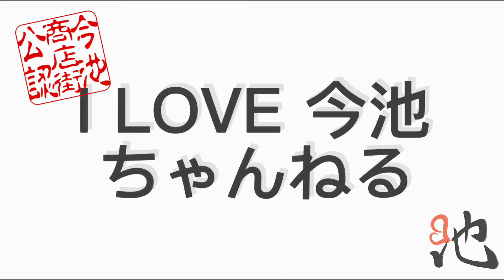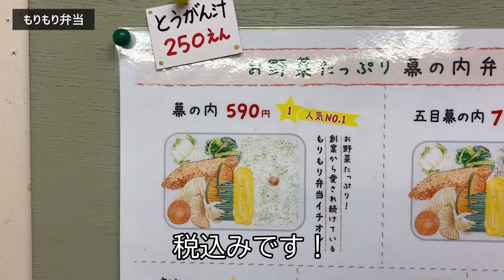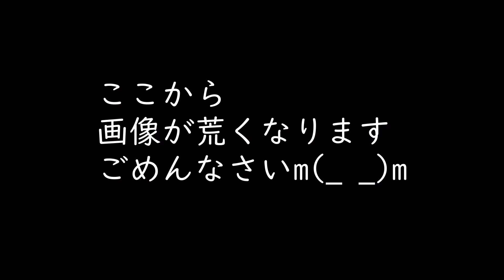200916【お店紹介】もりもり弁当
●もりもり弁当